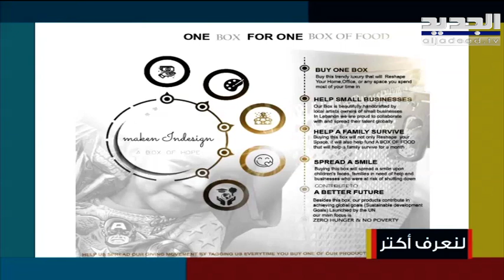تعرفوا على المبادرة الإنسانية التي تقوم بها المهندسة المعماريّة جولي سعد لمساعدة العائلات المحتاجة!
حلت جولي يوسف سعد مهندسة معماريّة ضيفة ضمن برنامج صباح اليوم مع الإعلامي جوزيف حويك.تحدثت عن المبادرة الإنسانية التي تقوم بها لمساعدات العائلة الأكثر حاجة.